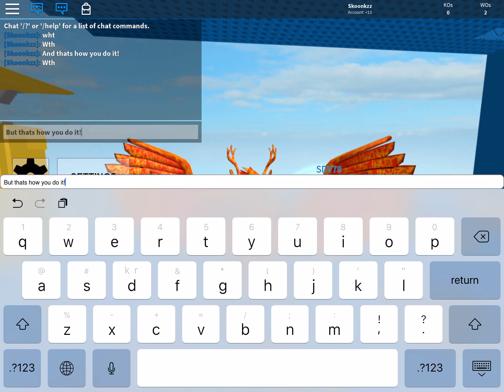How To Destroy A Base Instantly! | Roblox Doomspire Brickbattle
This is pretty much how you do it in the fastest way!
Also sorry for the low quality I have other videos going on!